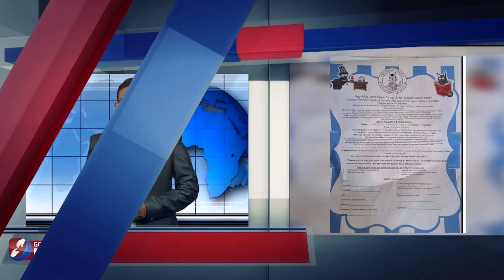സ്കൂളിൽ സാത്താൻ ക്ലബിന് അനുമതി, അമേരിക്കയിൽ വ്യാപക പ്രതിഷേധം|Church|Catholic|America|Goodness News